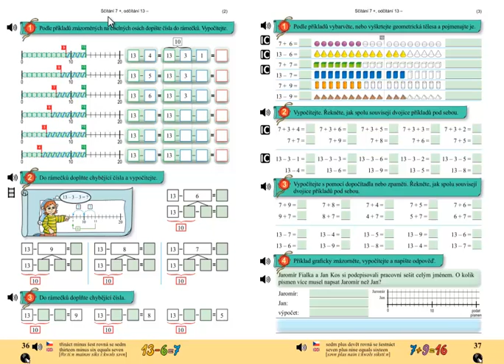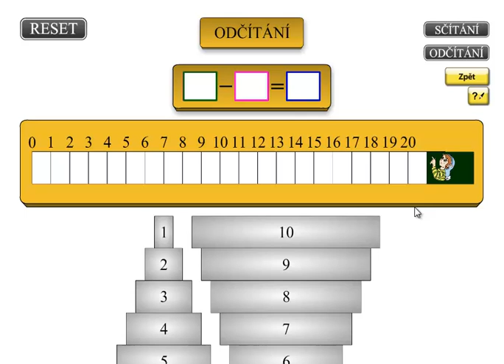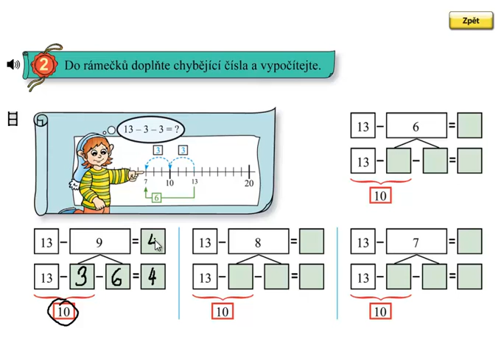Odčítání přes desítku; Matýskova matematika 4 díl, strana 36, cvičení 2